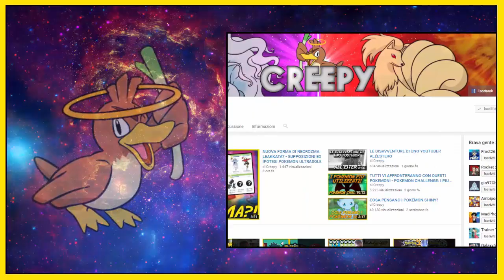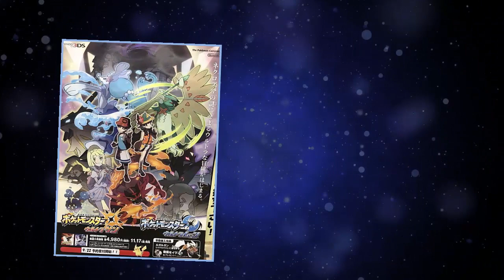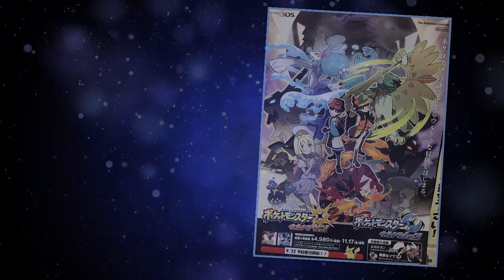ASSURDO! NUOVO TEAM DI POKEMON ULTRASOLE E ULTRALUNA RIVELATO? - REMAKE CONFIRMED?